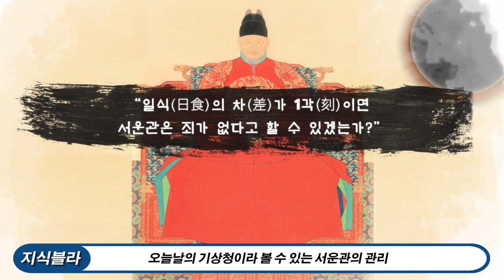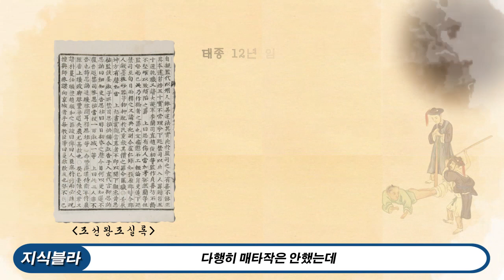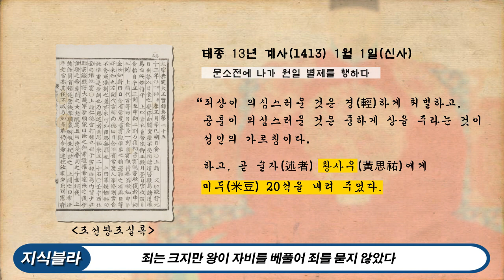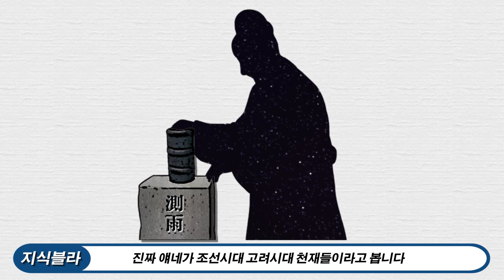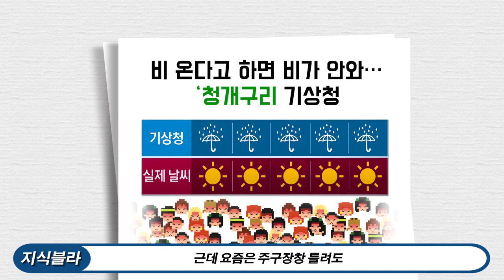조선시대 기상청, 일기예보 틀리면 어떻게 될까? (벼슬 값 한 서운관 직원들)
안녕하세요. 지식블라입니다.

기상청 예보만 믿다가 낭패를 본 경험 한번쯤 있을텐데요
기상관측이 원래 어렵다며 아몰랑 퉁치고 넘어가는 기상청!
과거에도 이렇게 넘어 갈 수 있었을까요?

오늘은 조선시대 기상청에 대해 알아보는 시간입니다.

(대본)
틀리면 빠따맞던 그 시절
조선시대 기상청이 오보를 내면?

 특히 국내 항공사들이 기상청의 오보로 300억 손실을 당해 이따위로 할거면 차라리 일본 기상청을 이용하겠다고 항의했던 사건은 유명한데요. 그래서 우리나라 기상청은 구라청이나 오보청으로 불리기도 합니다.

그런데 자꾸 이렇게 사람들한테 피해를 끼치고도 “원래 기상 관측이 굉장히 어렵습니다” 라며 아몰랑 퉁치고 넘어가는 기상청, 과연 예전에도 이렇게 말할 수 있었을까요?  (한대요~~~)

자 오늘의 지식블라, 조선시대 기상청은 어땠을지에 대해 알아보는 시간입니다.

아몰랑은 우리 조상님들에게 통하지 않았어요. 우리 킹 세종의 아버지 태종은 일식이 고작 15분 일찍 끝났단 이유로 오늘날의 기상청이라 볼 수 있는 서운관의 관리 황사우를 매타작하자고 논의를 해요. 다행히 매타작은 안했는데, 당시에는 이 처벌 안건을 신하들과 심각하게 회의 할 정도로 일기 예보는 매우 중요했어요.

아니 지가 왕이라고 너무한거 아냐? 할 수~도 있는데..지금처럼 과학이 발달하지 않았을 때 미신이 얼마나 많았을까요. 월식이나 일식 잘못 맞추면 민심이 동요합니다. 게다가 농업이 절대 다수를 차지하던 시절에 기상예보 틀리면 농사도 망하죠

 그럼 우리 지혜로운 조상들은 일기 예보가 틀릴 때마다 무식하게 기술직 관리들을 다 조졌냐...? 그건 또 아닙니다. 당연히 오보가 많을 수밖에 없던 시절인데. 나름 우리 조상님들 현명했어요. 일단 오보가 나면 왕이 직접 유배나 태형을 명하는데, 이때 다른 신하들이 “자비를 베푸소서” 가 전형적인 패턴이었습니다.

 어쩔 수 없죠. 그 옛날에 기상학 공부한 인재가 얼마나 된다고.. 몇 명 조지면 일할 사람이 없어지거든요. 그렇다고 그냥 넘어가자니 왕이 체면이 안서고.. 실제로 백성들한테 자기가 욕먹으니 빡은 치잖아요? 그러니까 일단 화부터 내고 곤장 때리라 지시하는겁니다. 그럼 이제 신하들이 적당히 구슬러주는거죠.

어쨌든 실록에 보면 “죄는 크지만 왕이 자비를 베풀어 죄를 묻지 않았다”는 기록이 빈번하게 나옵니다. 그렇다고 뭐 매번 넘어간건 아닌데요. 관리들이 곤장 60대를 맞았다거나 유배당했다는 기록 역시 심심치 않게 나오거든요.

참고로 곤장 60대가 법률 조항으로 정해진 횟수인데요. 조선시대 법에서 경국대전이랑 투탑이었던 대명률직해 에는 ‘천문현상을 잘못 점친 경우’에 관한 조항에서

“서운관 임원이 기후를 살펴보는 일에서 실수하고 착오하여 잘못 보고한 경우에는 장형(곤장) 60대에 처한다” 고 적혀 있습니다.

근데 60대 제대로 맞으면 죽거든요? 옛날 사람들이 기상 오보를 얼마나 심각하게 인식했는지 보여주는 대목인거죠.
 그리고 기상 오보로 민심이 흔들렸다는 기록들이 있는데 빠따질만 했겠어요? 늘 긴장감 있는 부서 특성상 보나마나 내리갈굼이 있지 않았을까 싶어요. 추측이지만

 생각해보면 이렇게 살벌한 조직인데 어떻게 매번 지원자가 나왔을까요? 사실 현대 기준으로 보면 조금 의아합니다. 아마 지금으로 치면 관측이나 과학을 좋아하는 너드들이 아니었을까 싶은데 여기 조직의 일원이 되는건 매우 특별한 일이었어요. 그 뚫기 힘든 과거시험만 잘 본다고 들어갈 수 없었습니다.

기록에 따르면 빛이 없는 암실에서 가는 실의 색을 구분하고, 낮에 밤하늘 별의 위치를 정확히 알아야 할 정도로 감각을 가진 인물들을 뽑았다고 합니다. 당시에 이정도면 엘리트 집단이었던거죠.

자 이게 무려 매일 하는 업무였던 만큼 이 사람들이 얼마나 간절했을까요..? 진짜 얘네가 조선시대 고려시대 천재들이라고 봅니다. 참고로 최종 책임자가 오늘날 국무총리급인 영의정이고 밑에 부하들이 1급 공무원쯤 됬는데, 솔직히 나 같으면 때려친다. 아니 맞추면 당연한거고, 못 맞추면 빠따질부터 왕 입에서 나오는데.. 진짜 나중에는 기도 메타하지 않았을까 싶어요.(삭제)

근데 신기한 사실은 너~무 잘 맞췄어요. 우리 절기 생각해보세요. 다 들어맞아서 지금도 쓰는거거든요? 게다가 세종 때 명나라랑 조선이랑 위치가 다른데 어떻게 역법이 같겠냐면서 우리 시간에 맞는 달력을 다시 측정합니다.  이방원한테 맞을 뻔한 황사우 사례도 고작 15분 차이였으니 열악한 당시 조건을 생각하면 사실 엄청난거죠. 게다가 조선시대 이전부터 축적된 방대한 데이터는 해외에서도 인정받아서 기상학자들이 참고하는 자료고 빙하기 이론을 내세울때도 쓰이곤 합니다

 근데 요즘은 주구장창 틀려도 그냥 댓글로 욕이나 먹지, 책임자도 없고, 뭐 나아지는 것도 없고, 이거 좀 문제가 있습니다. 생각해보면 당연한걸지도 몰라요. 예전  서운관 직원들은 농담이 아니라 진짜로 목숨 걸고  날씨를 맞췄거든요.  근데 지금 기상청 직원들은 철밥통 유지하고 딱히 자기가 피해보는 것도 없으니 목숨 걸고 일할까요? 실제로 곤장 때리고 감방 보내라는건 아니지만, 백성들에게 끼칠 피해를 감안했던 조선시대보다도 못한 자세는 분명 다시 생각해볼 필요가 있습니다.

그리고 기사를 찾아보니 입찰비리, 외주업체 갑질, 특정 단체와의 유착관계 등 뭐 문제도 많더라고요 (에휴) 슈퍼컴퓨터가 세계 몇 위이네 마네 자랑하더니만 이게 뭔가요? 진짜 지금 한국 기상청은 조상들한테 반성해야 합니다.

(쓰읍,,) 아니면 저 시절처럼 매가 약인가?

검색어 : 조선시대, 기상청, 서운관, 관상감, 기상예보, 기상관측, 기상오보